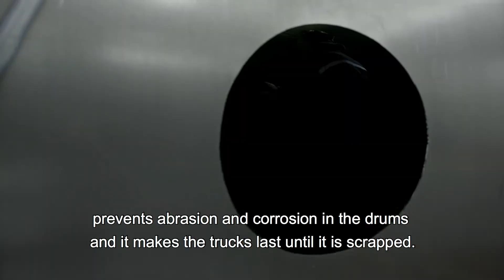The Best Partner in Construction Site, Hyundai Truck&bus Hardox Mixer Truck Promotion Film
Hyundai Hardox mixer truck is best partner in construction site.

How long can a concrete mixer truck last?

To build a stronger mixer truck than normal one, Hyundai had to start using Hardox steel.
Compared to other trucks, these concrete mixer trucks last a lot longer for even 20 to 30 years.
Hyundai determined that Hardox is competitive, because it's lighter, stronger and more sustainable and it extends the service life to the double.

It's most convenient to use the drum made of Hardox to apply the specifications required by customers.
In terms of quality, there have been many improvements with the application of Hardox, especially in the drums.

Hyundai provides you the best solution at this time.